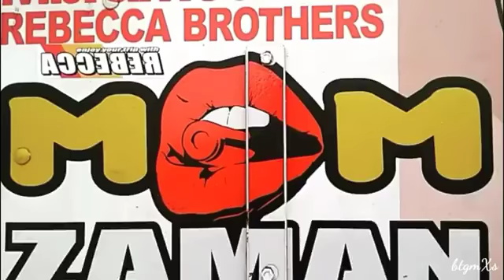STORY WA || Truk sadap "mom zaman now" || untuk pengisi hatiku ku butuh kasih sayang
jangan lupa
coment
IG bintang maulana
facebook bintang rebecca